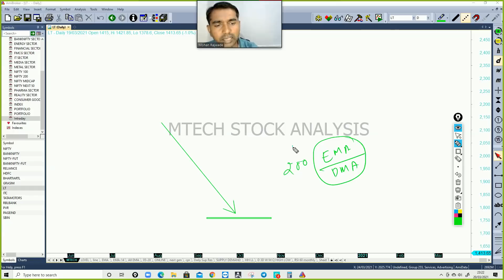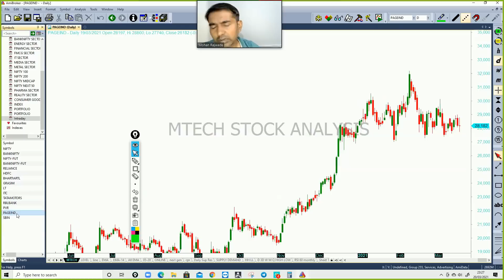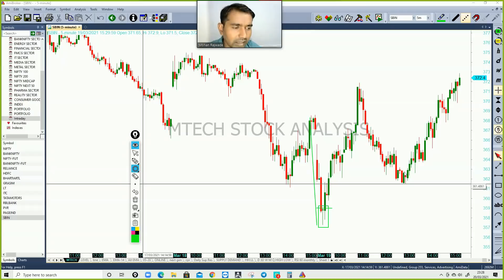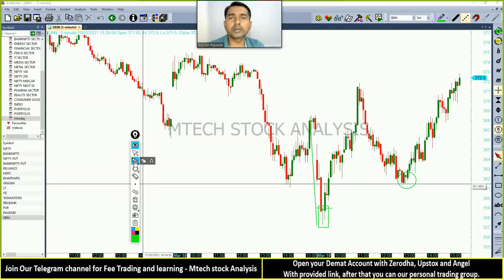Candlesticks pattern I Dragonfly Doji I Best trading indicator I Learn by Mtech I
Hi friends,
Open Demat Account with our link and join our Personal trading group.